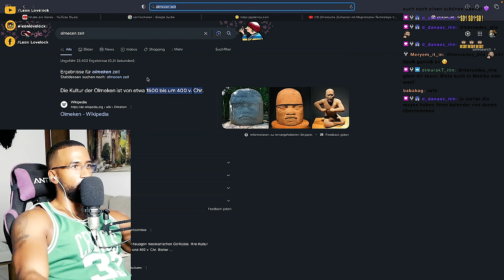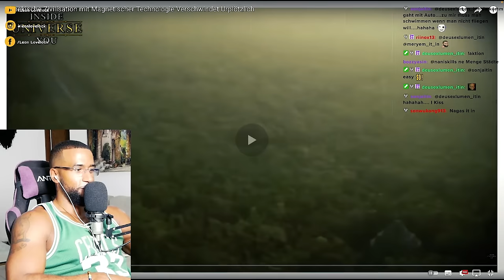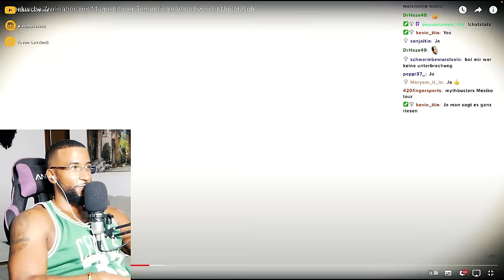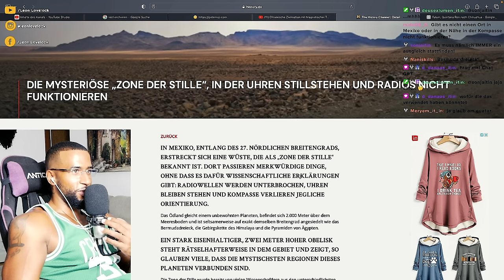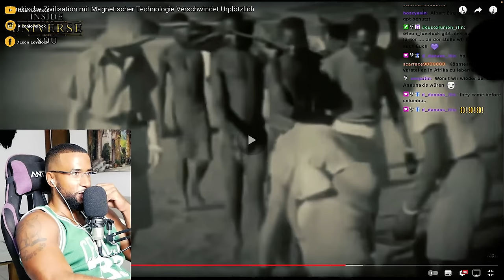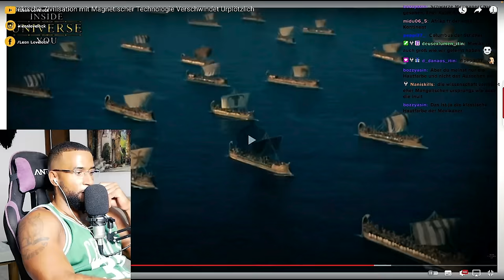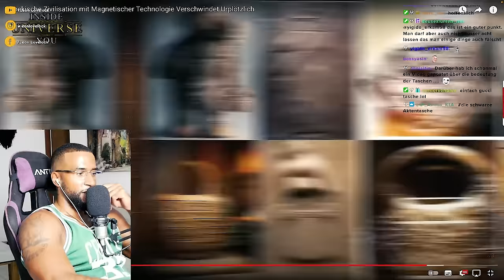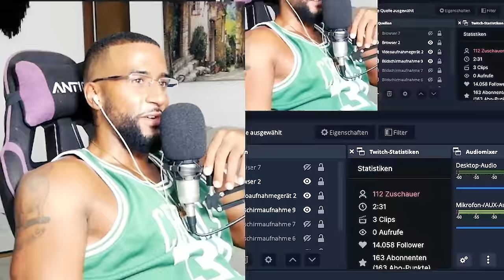DIESE ANTIKE HOCHKULTUR ENTHÜLLT HEFTIGE GEHEIMNISSE! 😱 [DOKU] REACTION - Leon Lovelock